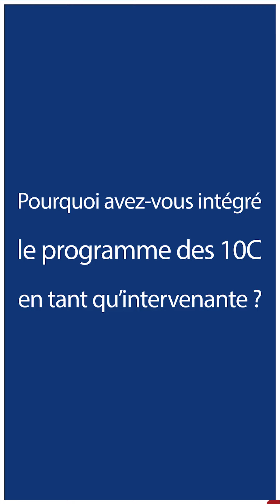🎙️Interview d'Emma TEYSSANDIER - Numbr (Intervenante 10C)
La CPME 31 accompagne les entrepreneurs adhérents qui se lancent dans une nouvelle activité et qui souhaitent monter en compétence sur leur posture entrepreneuriale.

Les 10 commandements c’est un accompagnement gratuit sur 6 mois qui permet aux entrepreneurs qui se lancent dans une nouvelle activité, d’explorer les 10 thématiques essentielles pour pérenniser son entreprise !

Rejoignez la promotion N°9 qui débutera en janvier 2025  en candidatant avant le 02 Décembre 2024 ! 👋🏼